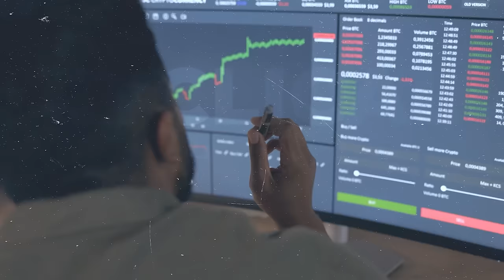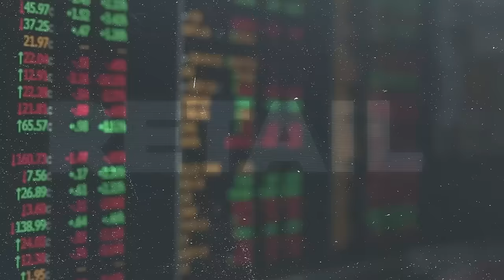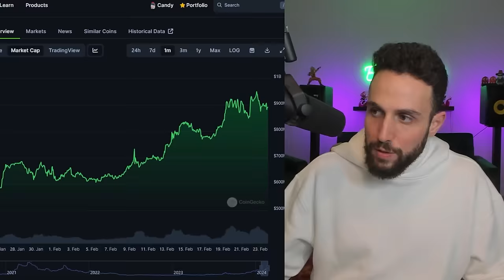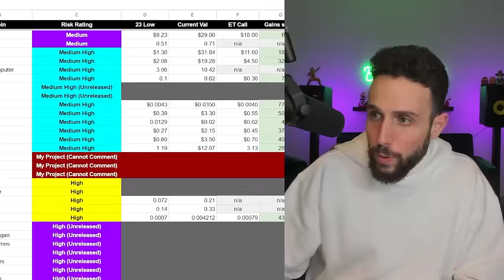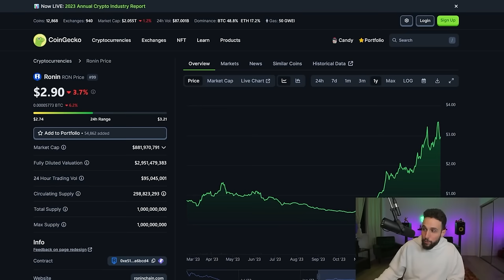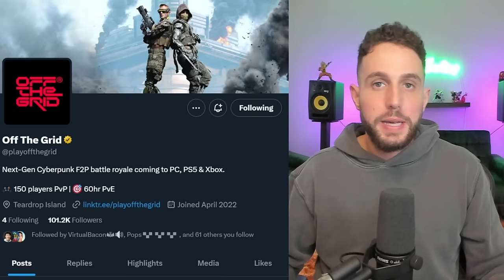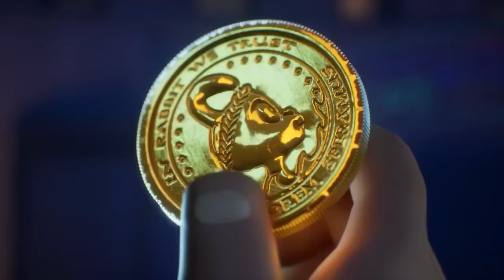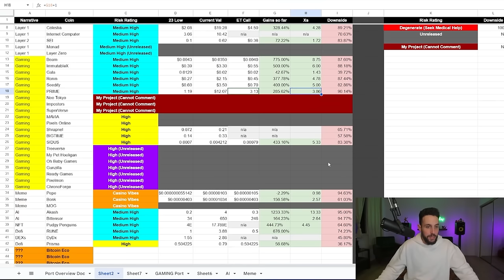THESE CRYPTO COINS WILL PUMP 23X BY JUNE (Last Chance to Buy Before Halving)